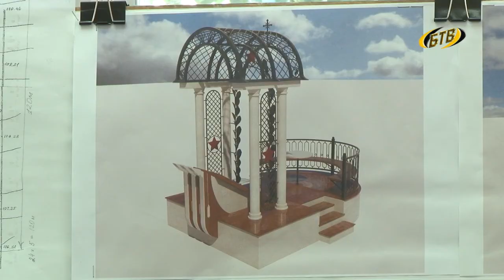Неприметные ларьки превратятся в элитную постройку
На градостроительном Совете обсудили вопрос о реконструкции трех торговых точек, располагающихся напротив Борисовского рынка. На выбор комиссии представили два варианта:  по идее первого проекта ларьки предлагали совместить  в единый торговый павильон, вторая задумка предполагала оставить между торговыми точками сквозной проход.